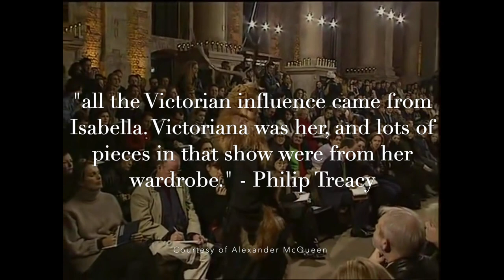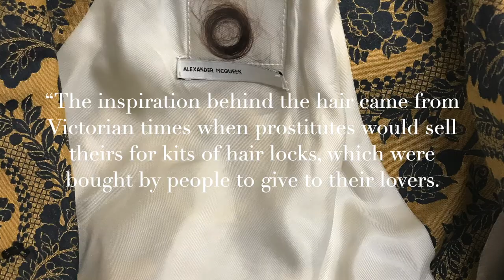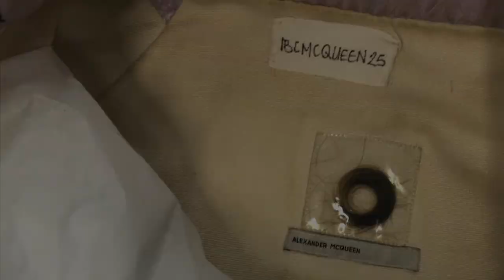THE ISABELLA BLOW FOUNDATION AND ITS MCQUEEN TREASURES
​Isabella Blow, one of fashion's most flamboyant and eccentric icon, discovered and nurtured the great talent in the industry. From Alexander McQueen to Philip Treacy, the list leaves no regrets, and with her death, she left behind one of the most fascinating archives of clothing. The wardrobe was then bought by her dear friend Daphne Guinness, after who set up The Isabella Blow Foundation in honour of her late friend.
On what would have been Blow's 61st birthday this week, The Talk of Fashion pays a visit to the organisation and brings you an exclusive look into some of Isabella Blow's most beloved pieces from the "Dante" A/W1996 collection by Alexander McQueen.

About The Talk of Fashion:
The Talk of Fashion aims to reach people through informative yet entertaining fashion content. An authentic way to cover topics within the fashion industry, not driven by advertisement - but passion. From catwalk reports to news coverage, The Talk of Fashion will put you on front row and break down the affairs.